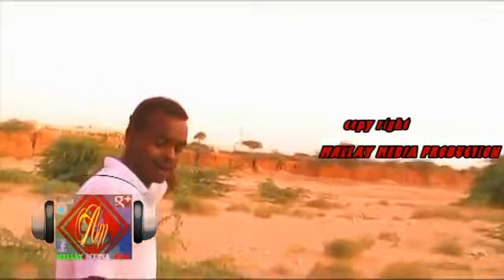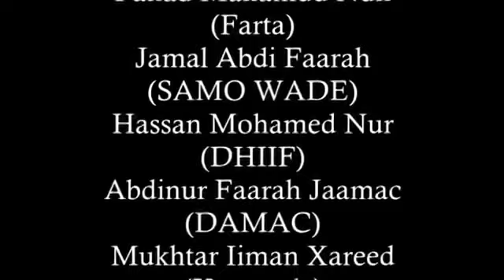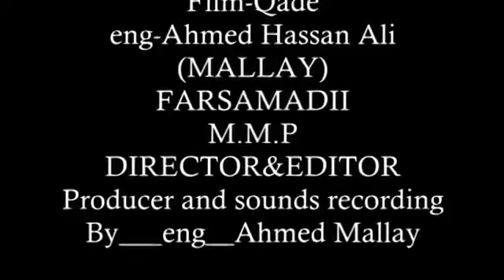Film Cusub Karti iyo Shaqo 2017 HD